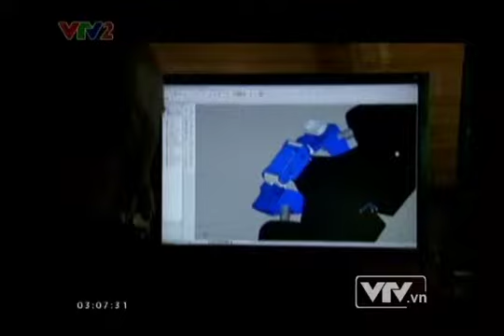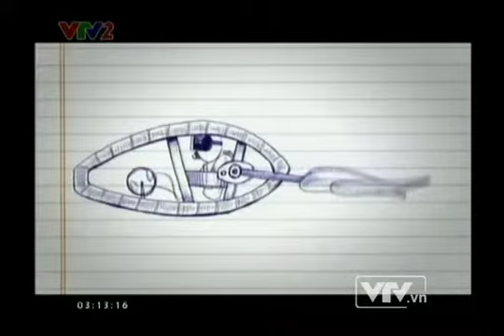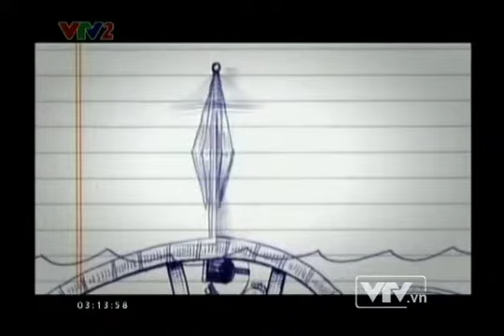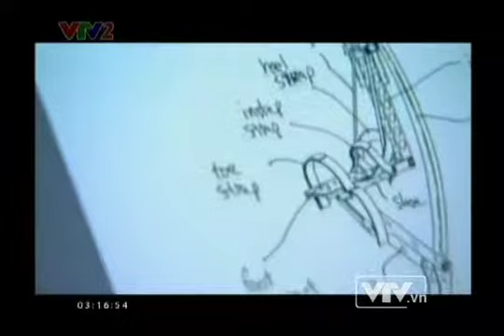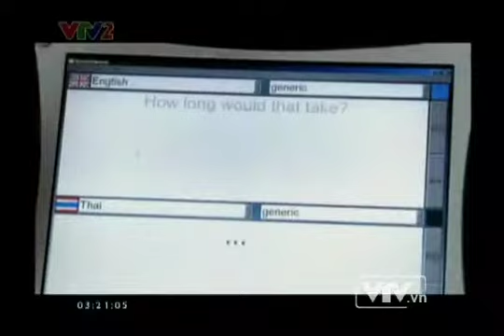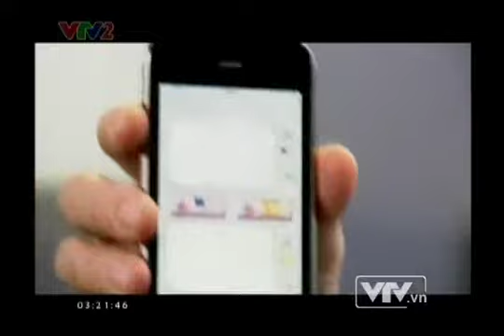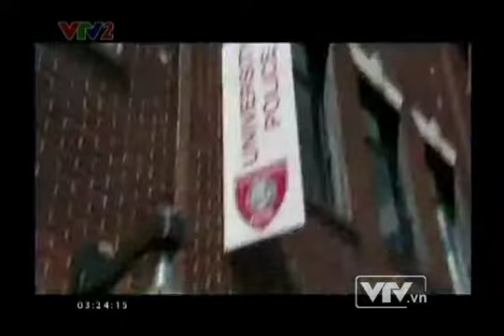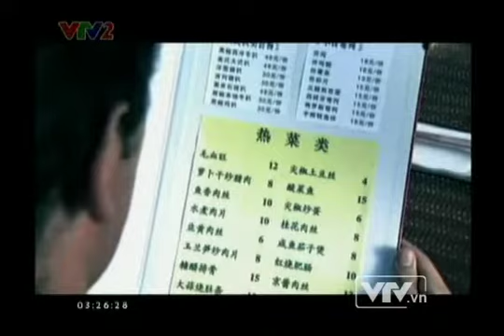Tương lai của những cuộc phiêu lưu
KPTG: Khoa học thường thức - Phần 7: Tương lai của những cuộc phiêu lưu